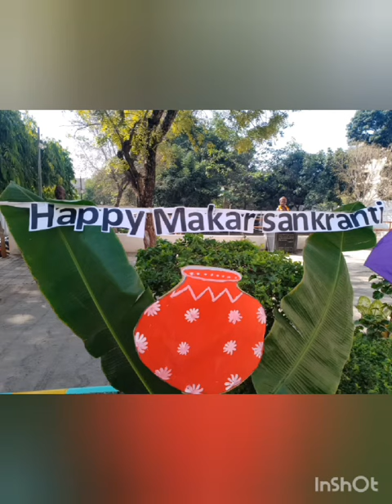makar sakranti celebration at e-Kidz Segment in Narayana e-Techno School,S T T Nagar Bhopal.